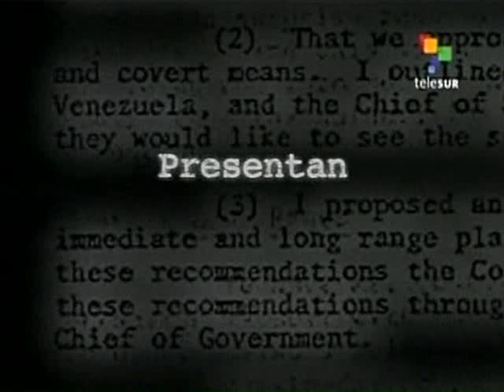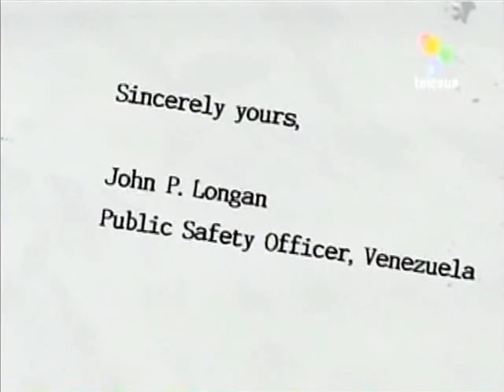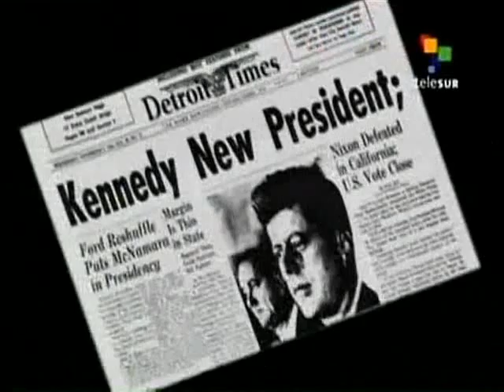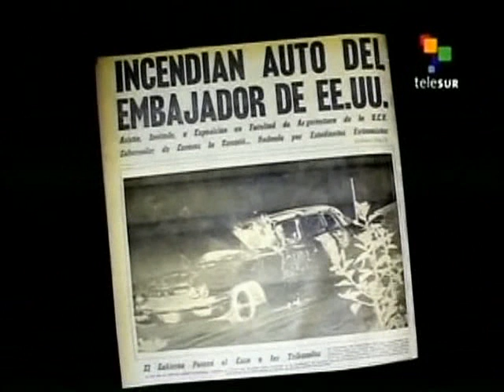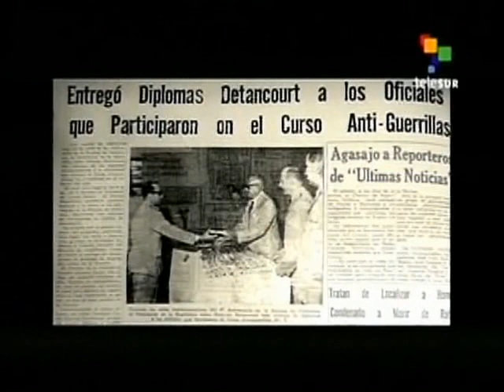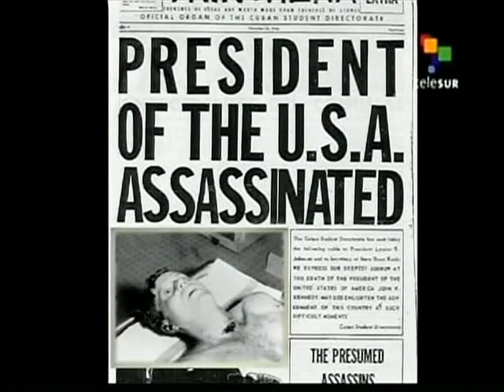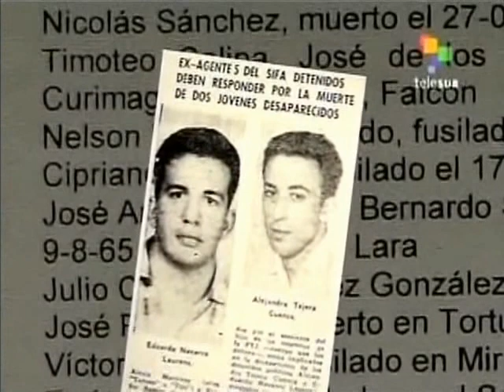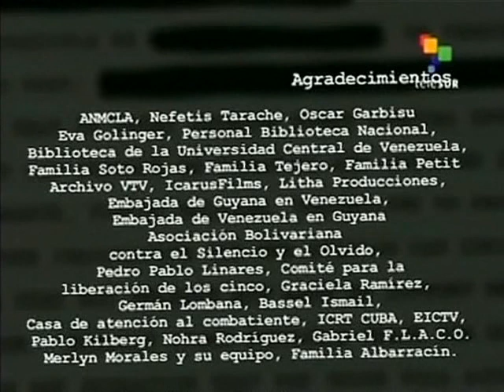InjerenCIA Años 60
Esta serie de documentales para televisión revela los Planes y Operaciones secretas de los gobiernos estadounidenses en América Latina durante los útlimos cincuenta años. Cada capítulo, es el resultado de un trabajo de investigación donde agentes de inteligencia, testigos claves y un cúmulo de evidencias documentadas le quitan la máscara al mundo de la conspiración, el terrorismo y la intervención dirigido por la Agencia Central de Inteligencia. Historias que se remontan a cinco décadas pero que siguen atentando hoy contra la paz de los pueblos. Historias que desenmascaran los tentáculos de una Invasión Silenciosa. Mas informacion httpelproyectomatriz.wordpress.com Nota del Documental Los derechos de exhibición se encuentran totalmente liberados para medios Comunitarios, organizaciones populares, políticas y sociales sin fines de lucro . Considerando la importancia de internet para democratizar el acceso a la información y dado el caracter educativo y el valor de rescate de la memoria de la lucha de los pueblos latinoamericanos, los capítulos de la Serie Injerencia son libres para su exhibición y distribución sin fines de lucro a través de la WEB.